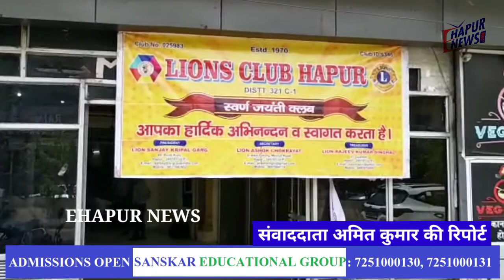लायंस के स्वास्थ्य शिविर में पहुंचे रोगी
हापुड़, सीमन (ehapurnews.com) : मैक्स हास्पिटल पटपड़ गंज नई दिल्ली व लायंस क्लब हापुड़ के संयुक्त तत्वावधान में रविवार को हापुड़ में निःशुल्क स्वास्थ्य जांच शिविर लगाया। शिविर में सैकड़ों रोगियों ने चैकअप हेतु पंजीकरण कराया।
हास्पिटल के चिकित्सकों के दल ने ब्लड प्रैशर, रेंडम ब्लड शुगर, बी.एम.डी., पीएफटी व ईसीजी का निशुल्क परीक्षण किया। चिकित्सकों ने रोगियों को हड्डी व श्वांस रोग के सम्बंध में जानकारी साझा की और कहा कि सुबह-शाम भ्रमण व शाकाहारी भोजन हे ही रोगों पर नियंत्रण पाया जा सकता है। ब्लड प्रैशर व ब्लड शुगर के रोगियों को खान-पान पर नियंत्रण रखने, नमक, मिठाई व मैदा से परहेज को कहा।